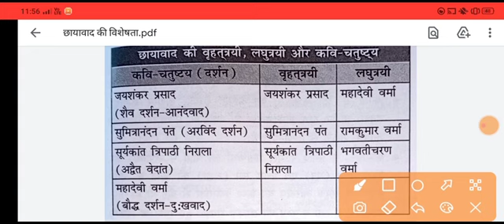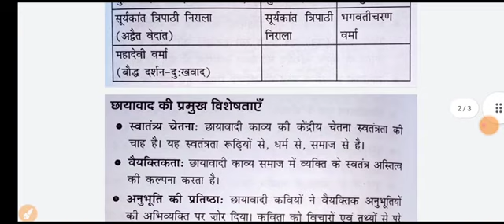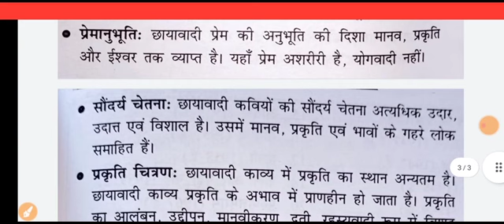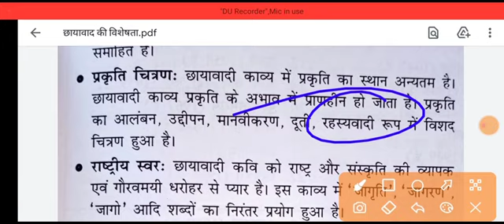छायावाद की विशेषताएं || NTA UGC NET HINDI || MASTER CADRE HINDI